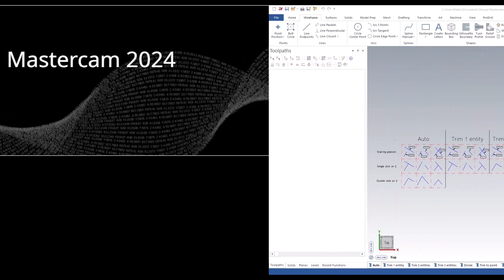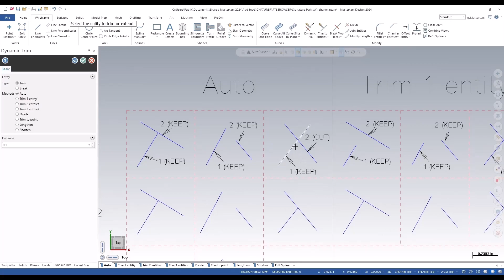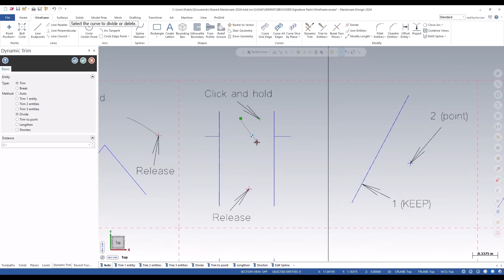Dynamic Trim Enhancements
Mastercam 2024 has some simple changes in wireframe functions that makes modeling easier for both new and experienced users.

Follow along as David goes through the wireframe demo file to quickly show examples on how to use these functions.